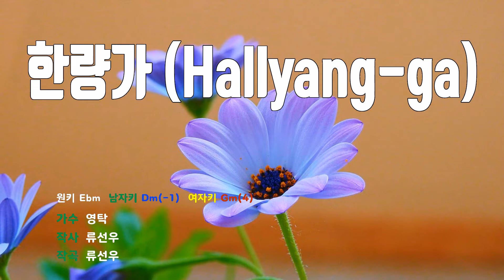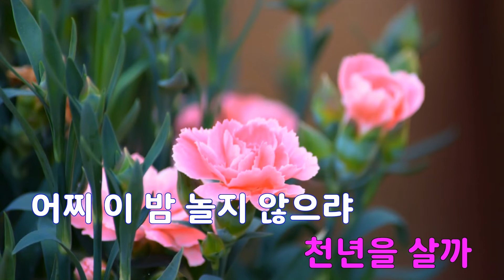[은성 반주기] 한량가(Hallyang-ga) - 영탁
한량가(Hallyang-ga) - 영탁
작사 ː 류선우, 작곡 ː 류선우